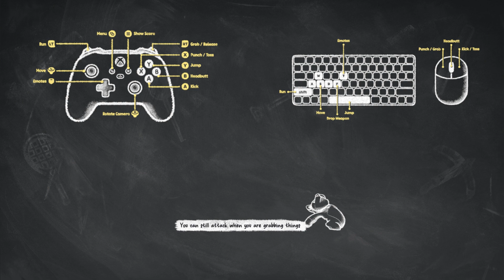Global Cooling - PARTY ANIMALS [PC Gameplay]